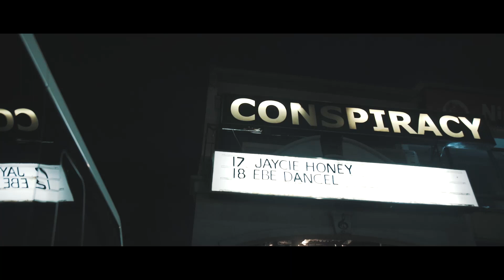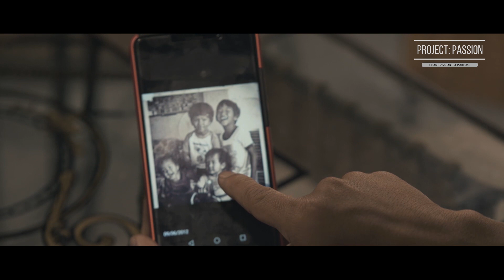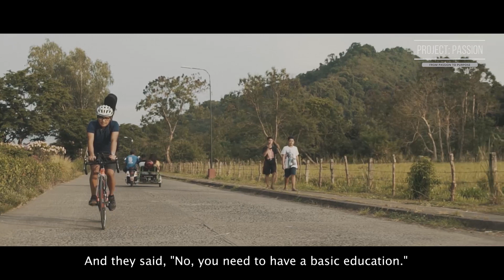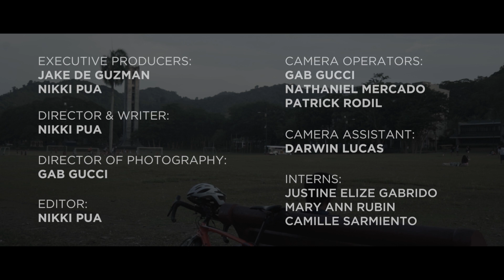Passion to Purpose Life Stories: Ebe Dancel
"I believe God has a purpose for everyone. It just so happens that I found mine."

The journey of passion to purpose is the story of our lives. You'll find the seeds of passion in what you want, how you grew up with your family, and the significant experiences (both positive and negative) that have made a dent in your life. Singer and songwriter Ebe Dancel shares his story of passion and purpose.